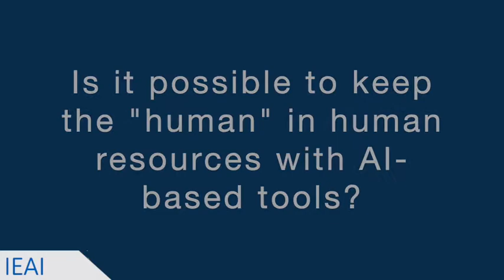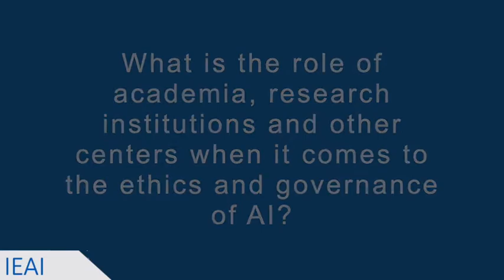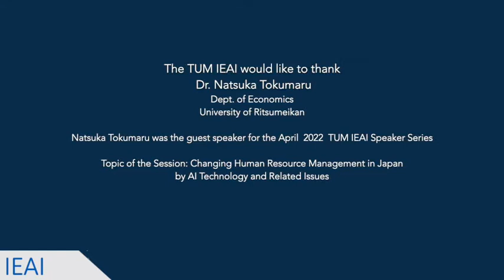Reflections on AI: Q&A with Natsuka Tokumaru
AI, Natsuka Tokumaru, TUM, IEAI, Speaker Series, Reflections on AI, Ethics, AI Ethics, University of Ritsumeikan, Changing Human Resource Management in Japan through AI-enabled Technology and Related Ethical Issues with Natsuka Tokumaru , Lütge, Luetge